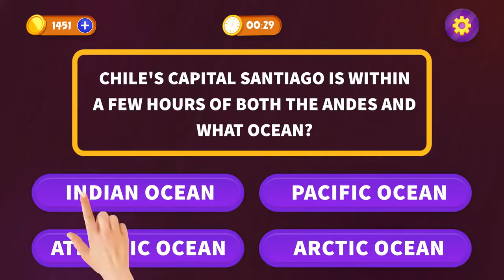TRIVIA PRO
Play the free trivia contest for unknown facts to hit your brain. Answer the question every day and learn entirely new things. To answer the question, you do not need a high level of knowledge by playing this quiz game. Prepare yourself to face mysterious questions and challenge yourself to new levels. Answer your questions in the given time limit, complete the whole level & receive the more surprising benefits.